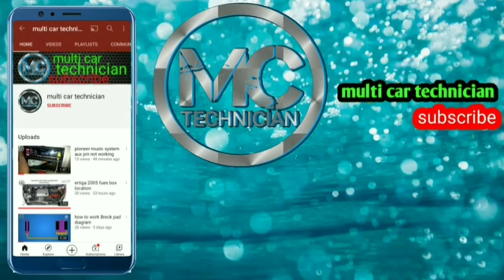Ashok Leyland dost music system install